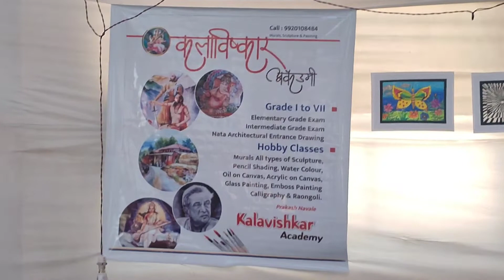rangdeep creation panvel